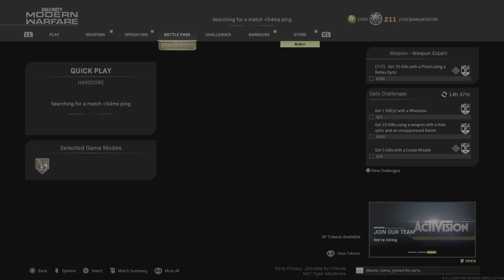I gtta pos kd